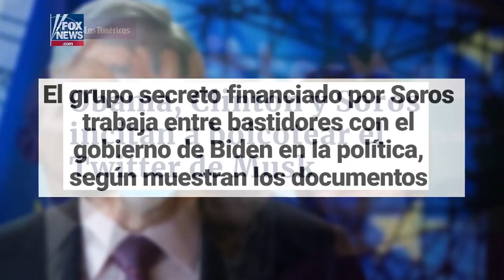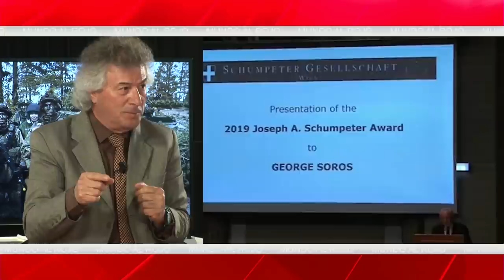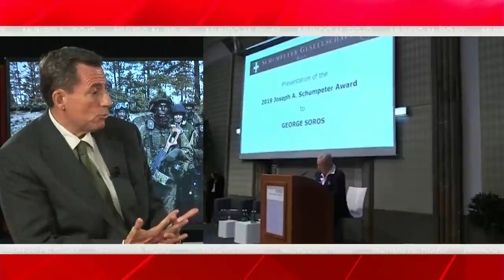EMR:💥ESTREMECEDOR💥 SOROS los CONTROLA:descubren la lista de políticos y jueces sometidos al húngaro